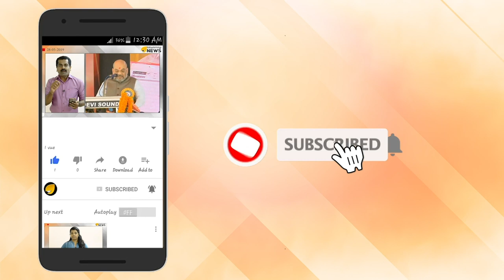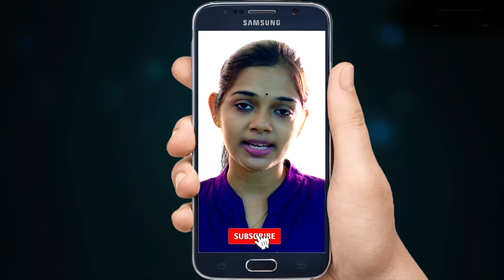പോലീസിൽ യോഗ പരിശീലനം നിർബന്ധമാക്കുന്നു; ജൂലൈ ഒന്നുമുതൽ രാവിലെ അര മണിക്കൂർ യോഗ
ഈവരുന്ന ജൂലൈ ഒന്നാം തീയതി മുതൽ രാവിലെ അരമണിക്കൂർ യോഗ ചെയ്യണം എന്ന് കാണിച്ച് കൊച്ചി സിറ്റി പോലീസ്  കമ്മീഷണർ ഉത്തരവിറക്കിക്കഴിഞ്ഞു.